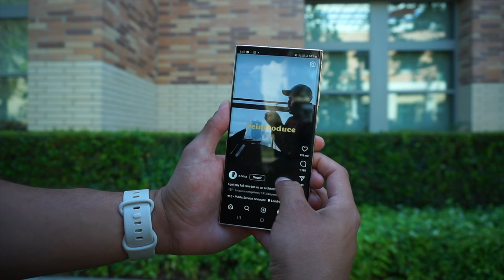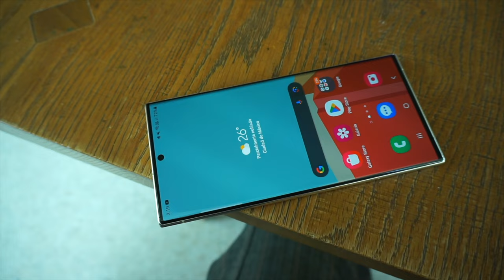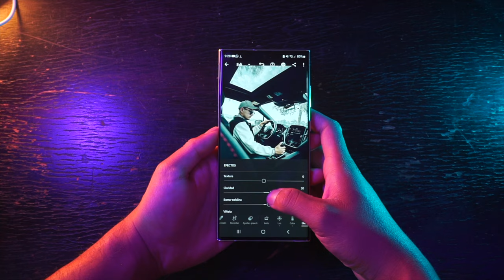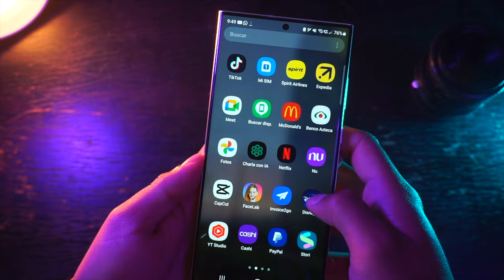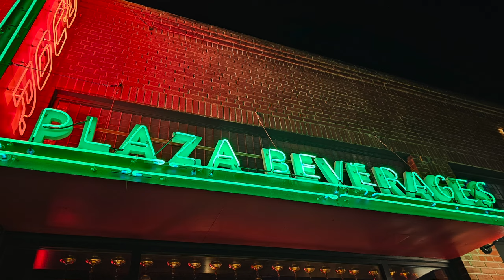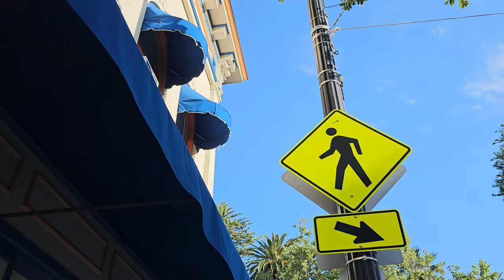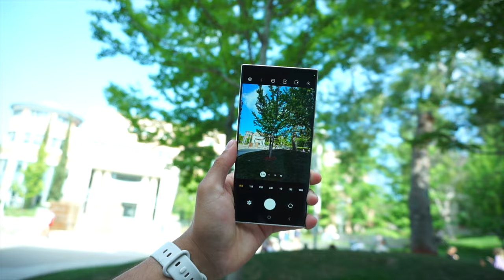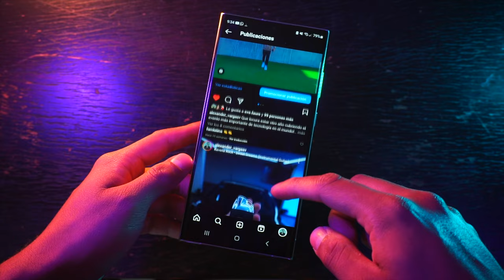GALAXY S23 ULTRA | ¿Qué tiene de especial?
• Another Morning –...